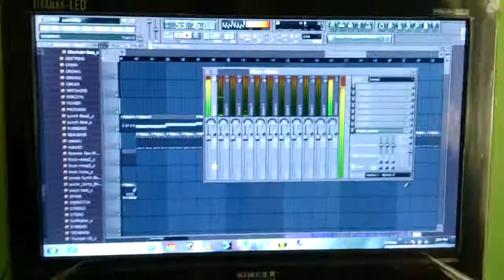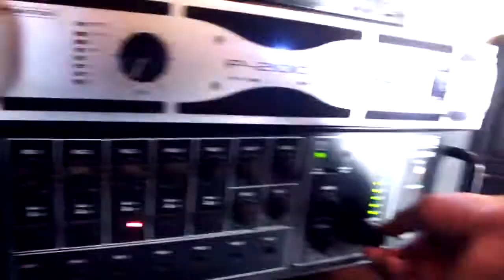we want those movements ST Patricks college jaffna UNOFFICIAL Video